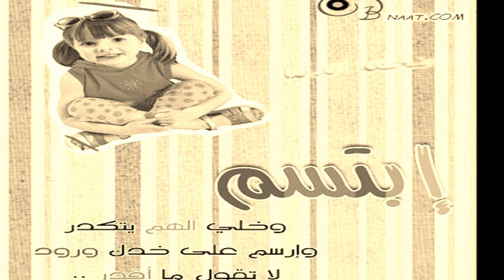♫Awedtni sahar aliali - toni qattan - عودتني سهر الليالي - طوني قطآن ♫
جوده عاليه جداً
ريمكس صوت بنت روعه اغنيه بتجنن حلوه هادئه
Pepsi New Ad (Baher El Nojom) Interview with Haifa Wehbe, Wael Kfoury, Ahmed EL Shrief, Carol Samaha, Rowaida EL Mahrouki MBC Al Sheref shiref haifaa hayfa waeel wa2el kfouri kfoure karol carol carole smaha rouaida mbc interview promo movie rotana elissa nancy ajram elisa acciedent hasa ma bena haga كارول سماحة في اعلان بيبسي في بحر النجوم Hayfa Haifaa wehbe wehbe هيفا وهبيHaifa wehby wihbe new video clip only song album متقولش لحد انك تعرفني جديد الفنانة هيفاء وائل كفوري كارول سماحة في فيلم بحر النجوم بطولة بريجيت ياغيmasr masry egypt arab araby ägypten amr diab libnan marroco suria arabic film hidden camera funny Haifa on accident while shouting a clip jokes arabisch saif sayf araber haifa wahby nancy agram amr diab hossam hassan mido mohamed zidan soccer film arab sex women elissa elisa carol ruby dana rotana clip zaman cyrine at on al el haifa hayfa 3agram 3ajram wedding lebanon najwa middle east love titanic in arabic haifa israel El Ser 4 Cats Abdallah Rwaished Abdel Halim Hafez Abeer Foda Adam Ahlam Ahmad Adaweya "Apologize" One Republic Music Video Ahmad El Sherif Alaa Zalzali Alain Merheb Ali Al Dik Ali Hussein Aline Khalaf Amal Hijazi Amal Wahbe Amani Swissi Amel Lembary Amer Monib Amr Diab Angham Arwa Asala Assi Ashley Tisdale - He Said She Said El Heleni Ayman El Aatar Ayman Zbib Azar Habib Aziz Abdo Bahaa Al Kafi Bahaa Soltan Bashar El Shaty Bashar Kaisi Basmat Watan Bassem Moughnieh Bassima alaa zalzali 3alaa zalzaly Boo De Boo Boushra Brigitte Yaghi Carizma Carole Saker Carole Samaha Cendrella Charbel Khalil Cheb Bilal Cheb Jilany Cheb Kader Cheb Khaled Cheb Mami Cheba Maria Christmas Clauda Chemali Cyrine Abdel Nour Crazy Indian Music Video Filmed in the 90's Preety awsome dance moves OK Go - Here It Goes Again Dalida Dana Dania Danielle Darine Darine Hadchiti Diana Haddad Diana Karazon Dina Hayek DJ Mario Dominique Hourani Ehab Tawfik Elias Karam Elie Massad Elissa Esam Karika Essaf Fadel Shaker Fady Badr Fady Harb Fairuz منتدى علاء زلزلي Fares Karam Fares ilahi Farid Al Atrash Fergie - Big Girls Don't Cry (Personal): Regular Version Fella El Jazairia Gassan Rahbani George El Rassi George Khabaz George Wassouf Ghada Shbeir Ghady Ghady Rahbani Gharam Ghassan Saliba Grace Deeb Gullizar Hadi Yones Haifa Wehbe Hakim Hamada Hani elahije ilahije elahi Helal Hani El Omary Hani Shaker Hasna Hayat Hiba Mounzer Hisham Abbas Hisham El Haj Hossam Habib Howayda High School Musical 2 Music Video - You Are The Music in Me Ibrahim Al Hakami Imad Helou Iwan Iyad Shaker Jad Choueiri Jad Nakhle Jawad Al Ali Jeny Joanna Mallah Joe Ashkar Jordin Sparks - Tattoo [OFFICIAL MUSIC VIDEO] Joseph Atieh Joud Julia Boutros Justin Timberlake - Lovestoned I Think She Knows Music Video Katia Harb Kazem Al Saher Khaled Ajaj Khaled Selim Laila Ghofran Latifa Laura Khalil Leila Eskandar Loai Madelaine Matar Maged El Mohandes Majida El Roumi Malak El Nasser Maram Marcel Khalife Margo Kassar Maria Marie Sleiman Marwa Marwa Nasr Marwan Khoury Massari May Hariri Maysam Nahas Melhem Baraket Melhem Zein Melissa Menna Nahla Miryam Fares Mohamed Al Mazem Mohamed Fouad Mohamed Nour Mohammad Abdo Moin Sharif Mostafa Amar Mostafa Kamel Nabil Ajram Nabil Sh3el Nagla Najwa Karam Nancy Ajram Nasri Shams Eldin Nawal Nawal Al Zoghby Nawal Mazloum Nay Nazem Al Ghazali Nelly Makdessy Nicole Saba Nona Nora Rahal Nour El Omr Nourhan Our Song- Taylor Swift (Music Video) Osama Rahbani Oum Kalthoum Pascal Saker Pascale Machaalani Quiminboos Rabih Asmar Ragheb Alama Ramy Ayach Ramy Sabry Raneem Rania Jubran Rania Kurdi Rashed El Majed Rayan Razan Reda Reeda Rihanna - Umbrella Rola Saad Rosy Rouwaida Rouwaida Attieh Ruby Sabah Sabah Fakhri Saber El Roubai Samar Sami Yusuf Samir Yazbek Samira Said Samira Tawfik Samo Zein Sandra Sandy Saoud Abou Sultan Sara Serkan Shadi Aswad Shadi Jamil Shadia Shereen Sherif Mekawy Sherine Wagdy Simon Hadchiti Soad Hosny Soulja Boy Tell Em - Crank That MUSIC VIDEO Album In Stores! Star Academy Suzan Tamim Tamer T-Pain featuring Akon - Bartender [OFFICIAL MUSIC VIDEO] 3ashor Tamer Hosni Tarek Selim Tony Hanna Tony Kattan Tony Kiwan Viny Wadih El Safi Wadih Mrad Waed Wael Jassar Wael Kfoury Wael Mansour Walid Samra Walid Tawfik Warda Yara Yasser Yasser Habeeb Yehya Radwan Yousra Yuri Mrakadi